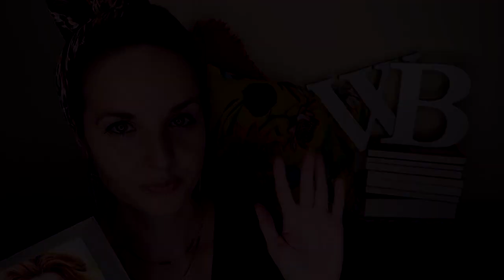"Czas tajemnic" Santa Montefiore | KONKURS | o rodzinnych tajemnicach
Opowieść o brudnych sekretach pewnego irlandzkiego rodu, czyli "Czas tajemnic" Santy Montefiore.

📜 REGULAMIN KONKURSU:
- Organizator: Olga Kowalska i Wydawnictwo Świat Książi
- Konkurs trwa: Od 17 sierpnia do 30 września 2020.
- Zwycięzcy: Zwycięzca zostanie wybrany po 15 września 2020.

❗ Wszystkie recenzje i teksty publikowane na stronie WielkiBuk.com, jak również filmiki publikowane na niniejszym kanale YouTube, są moim tworem i zastrzeżoną własnością. Chcesz użyć lub wykorzystać w dowolny sposób - zapytaj. Film powstał we współpracy z Wydawnictwem Świat Książki.